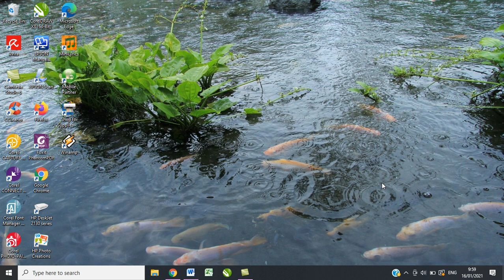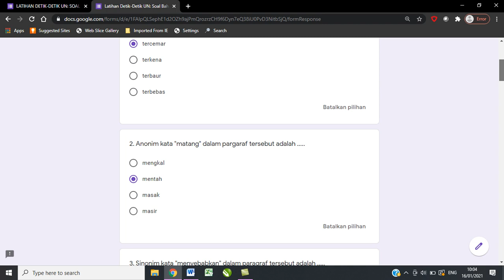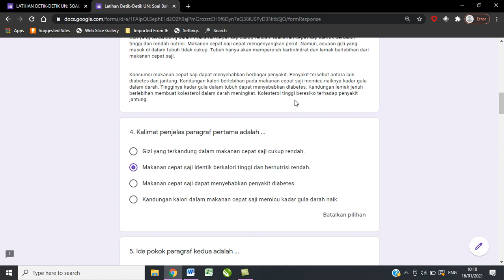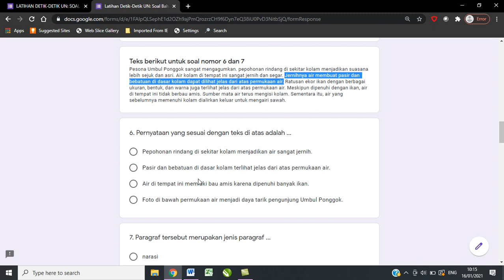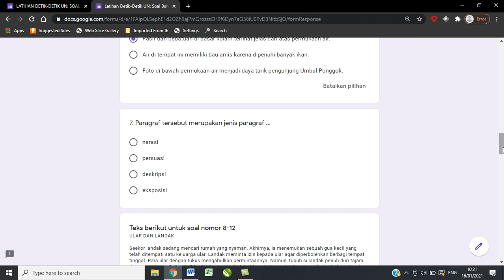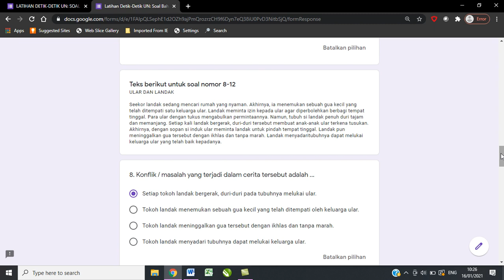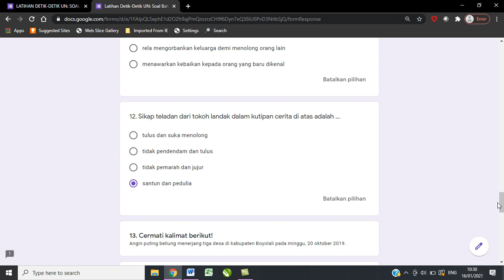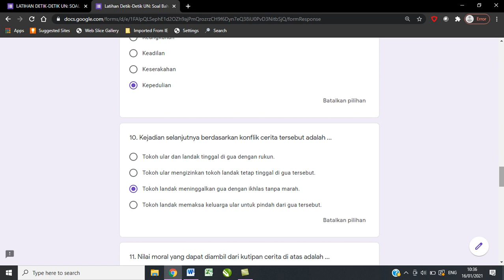Kelas 6 | Pembahasan Latihan Soal Bahasa Indonesia 1